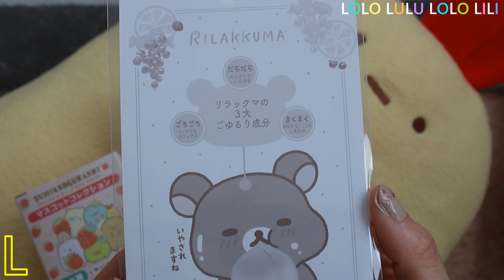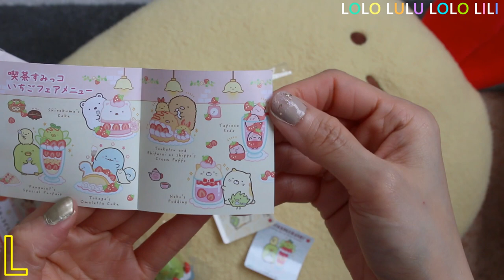SUMIKKO GURASHI CHARMS SUMIKKO CAFE STRAWBERRY FAIR 2pc RILAKKUMA FRUITS STICKERS | Cuteness.nl HAUL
SUMIKKO GURASHI CHARMS SUMIKKO CAFE STRAWBERRY FAIR 2 PIECES & RILAKKUMA FRUITS STICKERS | Cuteness.nl HAUL